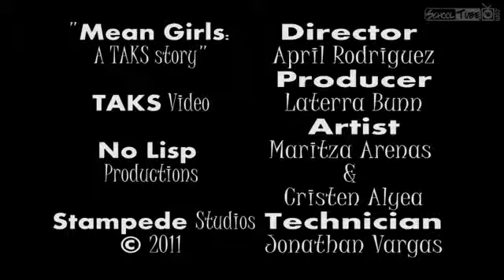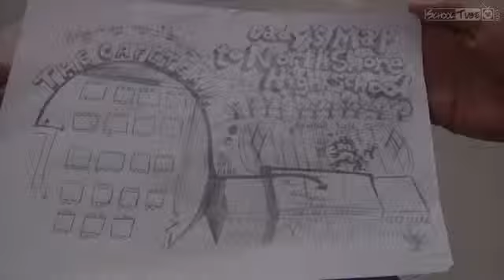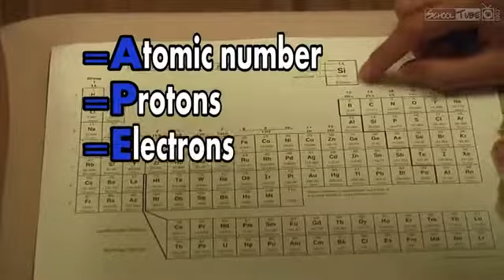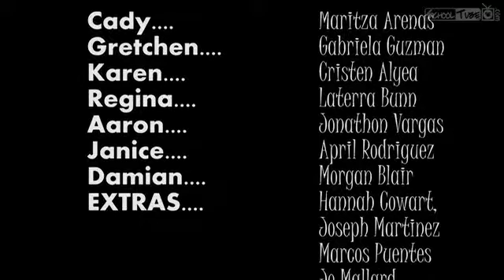Mean Girls Parody